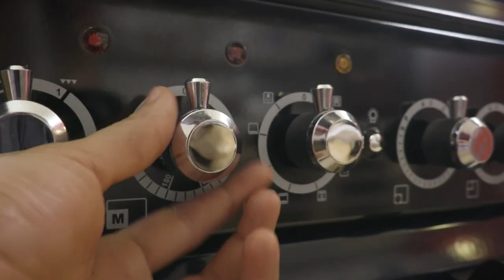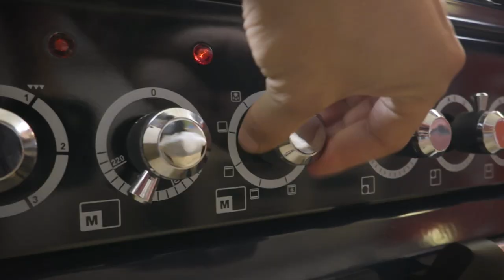Maak kennis met noenkel Jos! | Parmigiana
Het is bijna tijd om te schilderen. Daarvoor moeten de muren eerst een beetje voorbereid worden. José, mijn derde opa, helpt mij met de muren te schuren en gaten op te vullen.
We maken samen ook parmigiana. Een Siciliaans gerecht met als belangrijkste ingrediënt: aubergine. Mijn lievelingsgroente!